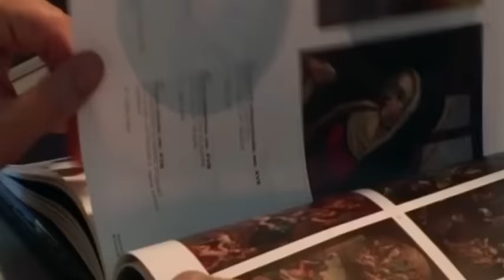Roma, 14 luglio 2016 - L'Arma per l'arte e la legalità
Si svolgerà domani a Roma, a partire dalle ore 11:00, l’inaugurazione della mostra “L’Arma per l’Arte e la Legalità”. L’evento avrà luogo presso la Galleria Nazionale in Palazzo Barberini, via delle Quattro Fontane 13, alla presenza del Ministro dei Beni e delle Attività Culturali e del Turismo On. Dario Franceschini, del Comandante Generale dell’Arma dei Carabinieri Tullio Del Sette, del Gen. B. Mariano Mossa, Comandante dei Carabinieri Tutela Patrimonio Culturale, del dott. Ugo Soragni, Direttore Generale Musei e dell’Arch. Mario Panizza, Rettore dell’Università Roma Tre. La mostra, realizzata in collaborazione tra Ministero dei Beni e delle Attività Culturali e del Turismo, Arma dei Carabinieri e Università di Roma Tre, è un’importantissima selezione dei beni recuperati in Italia e all’estero dai Carabinieri del TPC e sarà visitabile gratuitamente nelle sale di Palazzo Barberini sino al 30 ottobre 2016.

La Diretta streaming dell'inaugurazione sarà fruibile sul nostro canale ufficiale YouTube a partire dalle 11:00 del 14/07/2016.